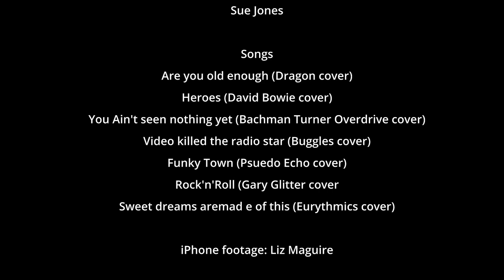Siberia live at The Acorn 22 September 2023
Siberia live at The Acorn Bar and restaurant, 22 September 2023

Another great night had by all. Collingwood were playing in the finals so many people stayed home to watch it on TV, but those that came got to enjoy the football and the band!

The amazing Sue Jones joined us for a few numbers, doing some backing vocals and then singing a great version of Boys In Town (unfortunately missed from the video due to operator error)

And by request we played Gary Glitter's Rock'n'Roll for the first time in years...

Laurie, Chris, Peter and Darren

Songs
Are you old enough (Dragon cover)
Heroes (David Bowie cover)
You Ain't seen nothing yet (Bachman Turner Overdrive cover)
Video killed the radio star (Buggles cover)
Funky Town (Psuedo Echo cover)
Rock'n'Roll (Gary Glitter cover)
Sweet dreams are made of this (Eurythmics cover)

As usual. Liz did the iPhone videoing and Laurie did the audio/video work